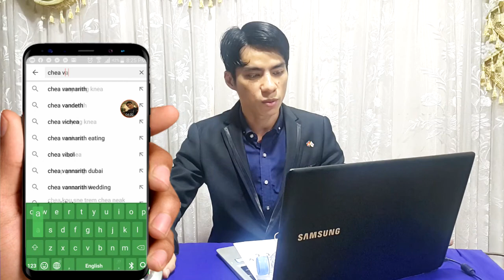ថ្ងៃនេះប្រម៉ូត៣ឆានែលថ្មីទៀត តោះប្រូៗដើម្បីជោគជ័យទាំងអស់គ្នា ជាមួយគ្រូស្អាត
ឈ្មោះឆានែលដែលទទួលបានការប្រម៉ូត ធានាសងវិញជំនួសក្នុងកំឡុងពេល៣ថ្ងៃបើម្ចាស់ខ្លួនមិនបានសងត្រឡប់ទៅបងប្អូនវិញ
*បញ្ជាក់ការសងសាប់មានសុពលភាពត្រឹម៣ថ្ងៃ ចឹងសូមបងប្អូនយើងចូលទៅសាប់ឆានែលគាត់ក្នុងកំឡុងពេល៣ថ្ងៃនេះណា៎កុំភ្លេច!

ឆានែលនេះធ្វើឡើងដើម្បីជួយកូនខ្មែររកចំណូលបន្ថែមលើវិស័យយូធូប !!!
និងជួយពន្យល់ណៃនាំអំពីគោលការណ៍និងវិធីសាស្រ្តដើម្បីជោគជ័យជាមួយយូធូប
ព្យាយាមរៀនទាំងអស់គ្នា!